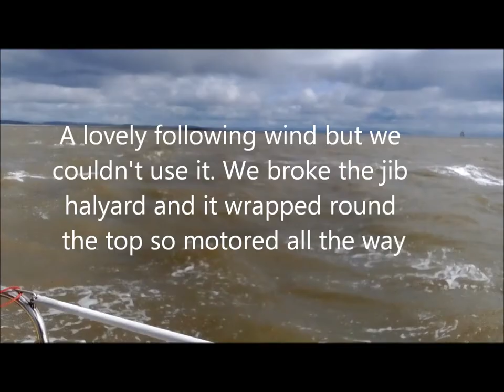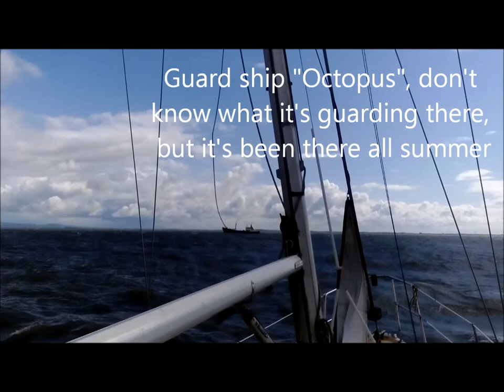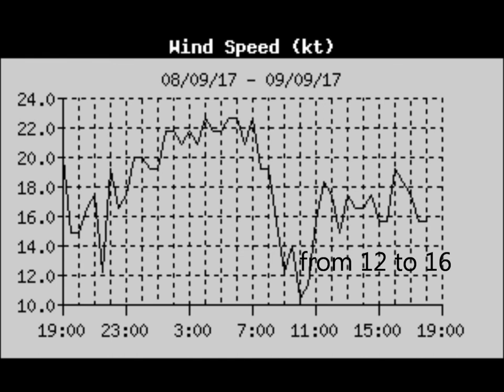Tutt Too from Piel to Glasson 9.9.17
crewing on Tutt Too, a Prospect 900,  from Piel 9.9.17